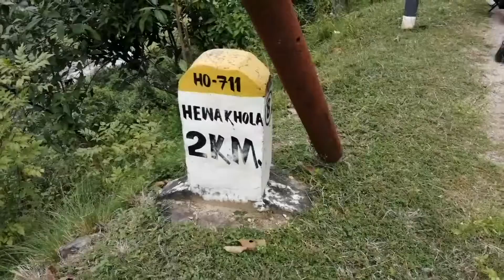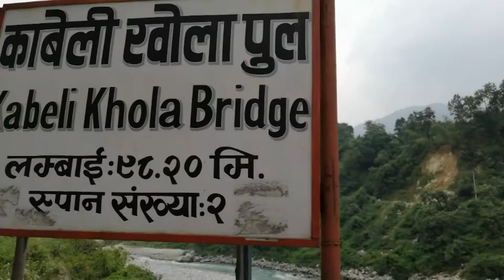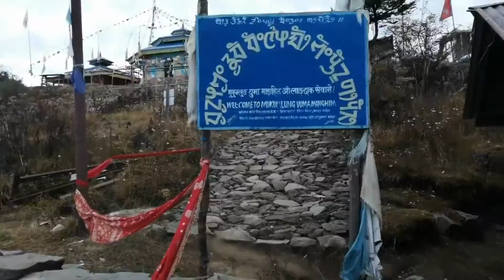KRISHNA TIMSINA & SUNIL BHATTARAI TAPLEJUNG PATHIVARA YATRA 2076 ITAHARI TO TAPLEJUNG WITH FRIENDS